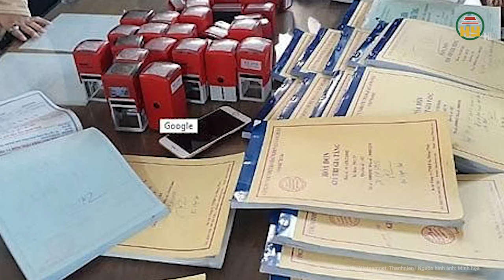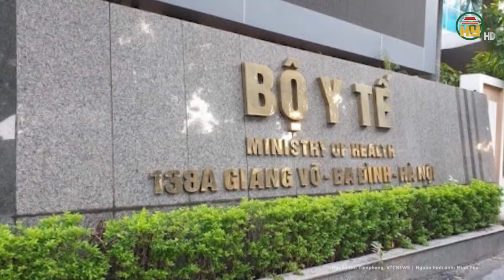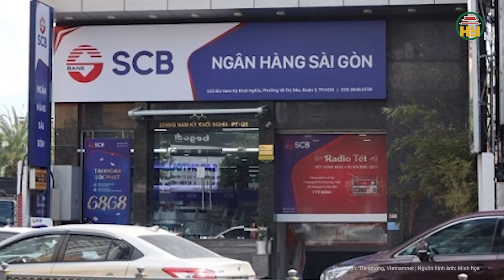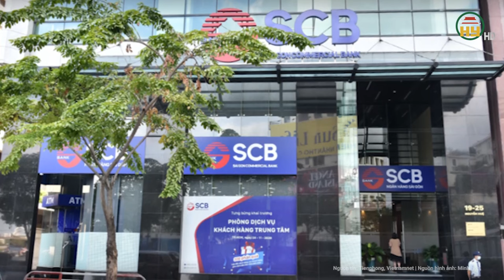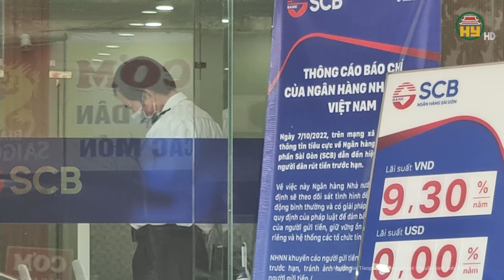Rất nóng phiên xét xử cựu GĐ Công an Hải Phòng Đỗ Hữu Ca:“Trùm mua bán hóa đơn” có lời khai “cực lạ”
Tin tức 24h mới nhất | Rất nóng phiên xét xử cựu GĐ Công an Hải Phòng Đỗ Hữu Ca:“Trùm mua bán hóa đơn” có lời khai “cực lạ”
Trong phiên xét xử sơ thẩm vụ án mua bán hóa đơn, đưa - nhận hối lộ, lừa đảo chiếm đoạt tài sản tại TAND tỉnh Quảng Ninh. VKSND tỉnh Quảng Ninh đọc bản cáo trạng và nêu tội danh của từng bị cáo. Sau khi được hỏi, toàn bộ các bị cáo đều đồng ý với bản cáo trạng và tội danh. Ngoài ra, các bị cáo đều đã nộp lại số tiền thu lợi bất chính, để mong sự khoan hồng của pháp luật.
Địa chỉ: 164 Nguyễn Văn Linh, thành phố Hưng Yên, tỉnh Hưng Yên
Tiktok: Truyền hình Hưng Yên
Facebook: Đài Phát thanh và Truyền hình Hưng Yên
Zalo: Đài PTTH Hưng Yên